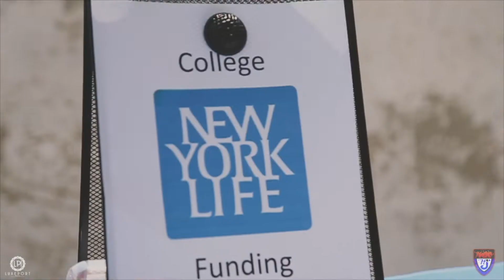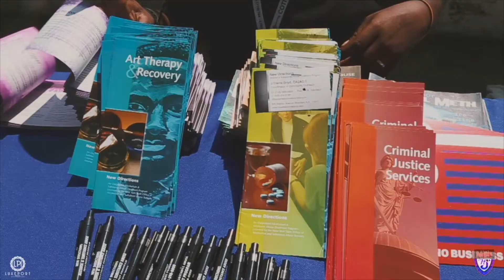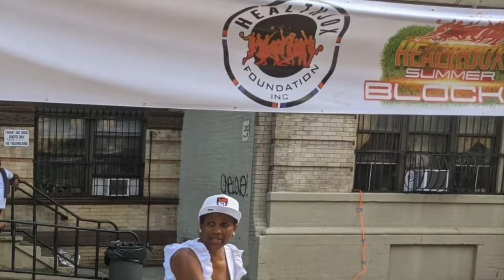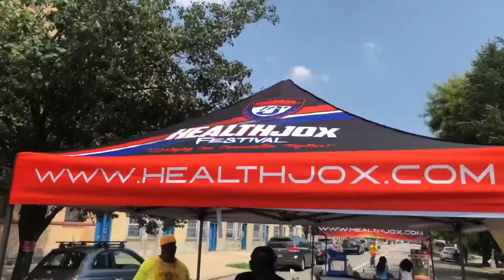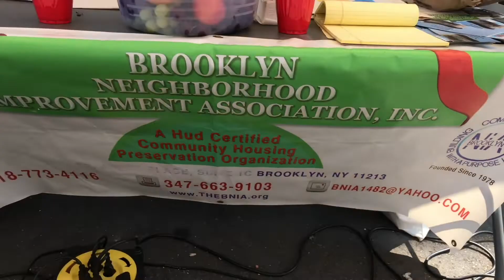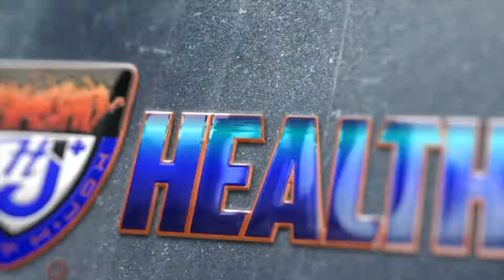HealthJox Recap 2021 Long Video